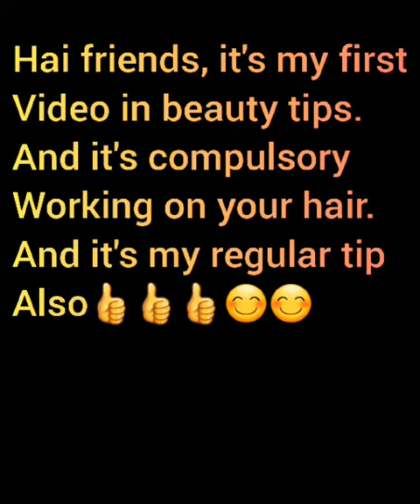Genuine and very trustuble tip for hair 👍👍👌👌